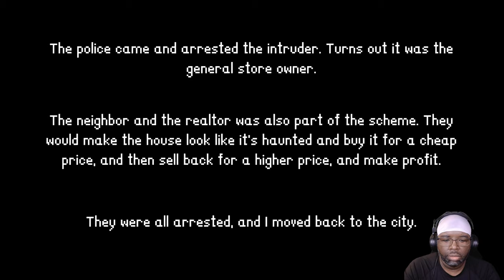Intruder Gameplay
You started working from home and bought a new house, far from the city.

But something seems off about it. Just be cautious, and don't believe in fairytales.